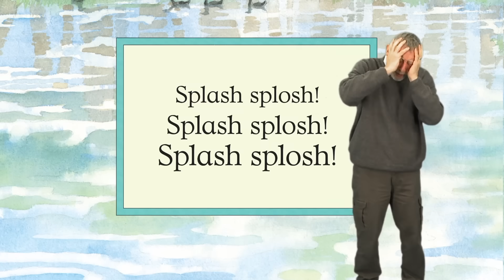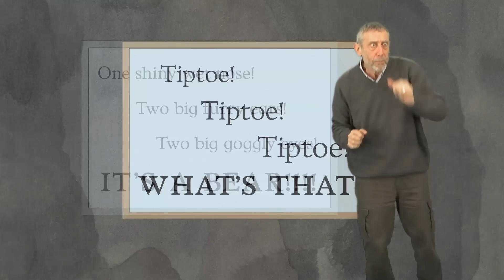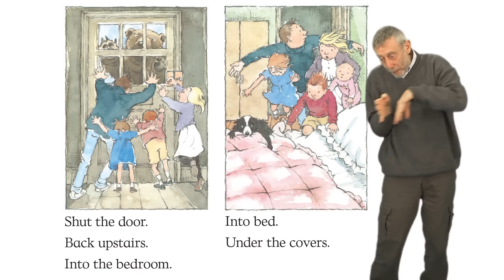We're Going on a Bear Hunt performed by Michael Rosen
Watch Michael Rosen perform the much-loved family favourite, We're Going on a Bear Hunt! Why not sing along with your copy at home?

To take part in Michael Rosen Day on 12th November,